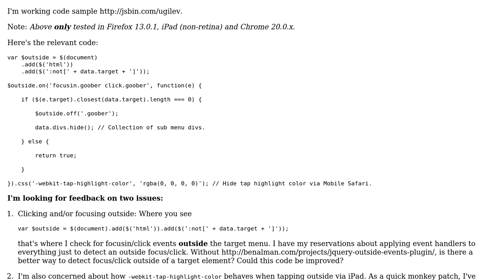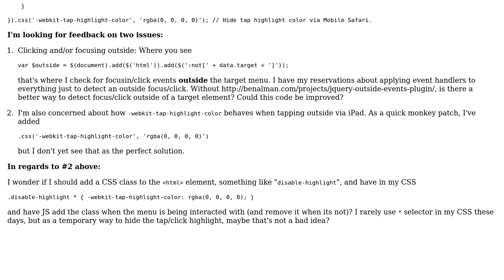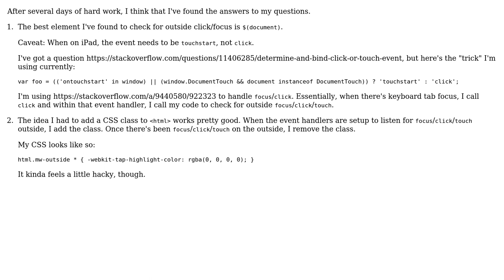Code Review: Click and/or focus outside & -webkit-tap-highlight-color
With thanks & praise to God, and with thanks to the many people who have made this project possible! You are responsible for your own actions.